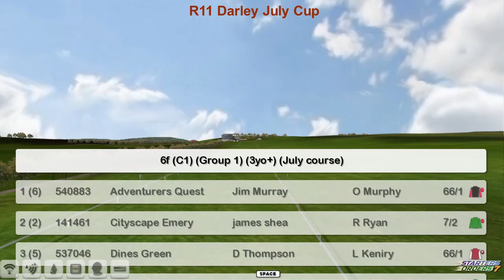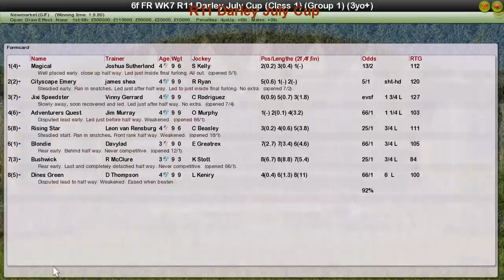FR WK7 R11 Darley July Cup